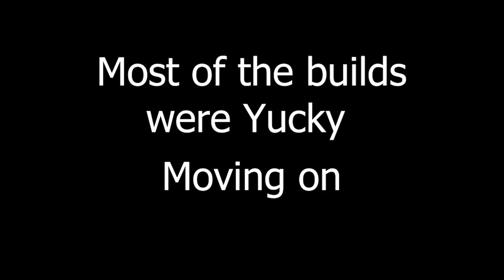WHEN TEAMING DOESNT WORKOUT - MINECRAFT BUILD BATTLE AND MURDER MYSTERY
HI EVERYONE, TODAY WE ARE PLAYING MINECRAFT BUILD BATTLE AND MURDER MYSTERY ON THE HIVE

Savannah's Channel - @petal_bomb4283

Carter's Channel - @ChickenTendieGaming